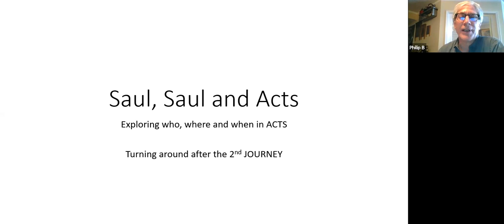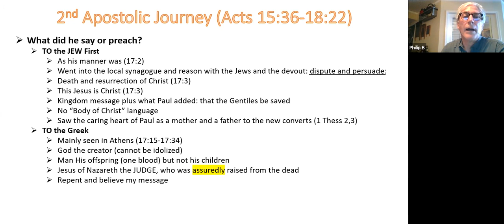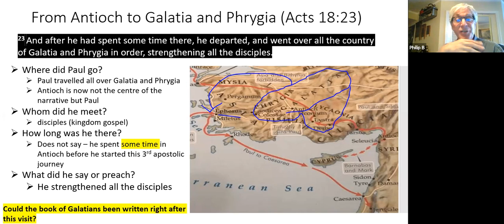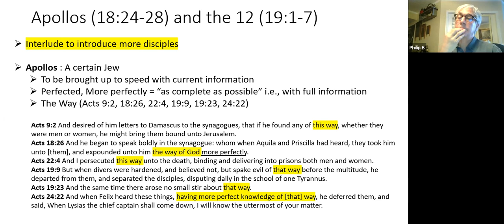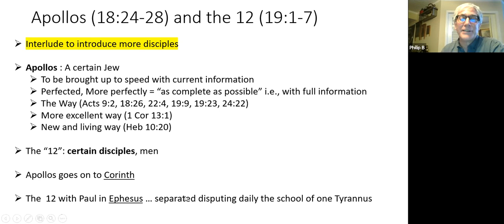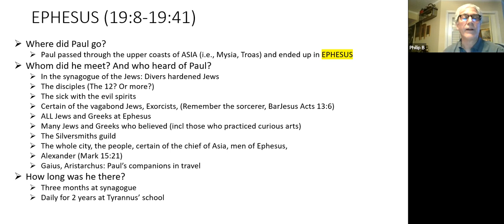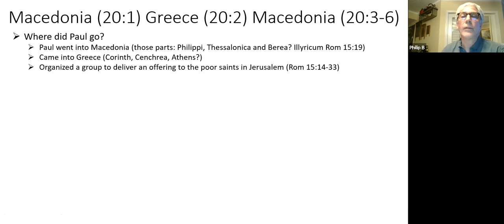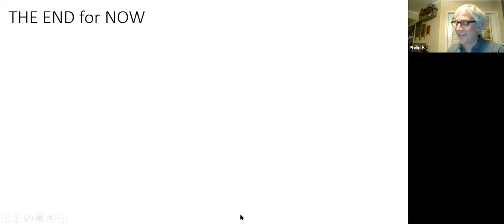Apr. 21, 2021 - Rightly Dividing The Word of Truth.....The Berean Bible Church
Phil continues leading us through Paul's journey in the Book of Acts.